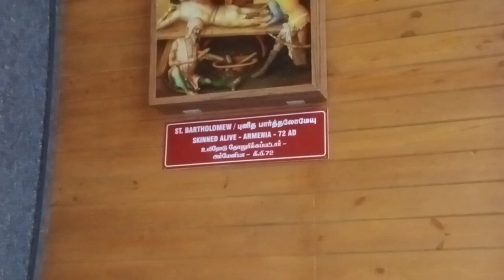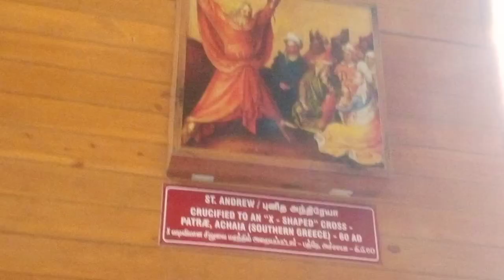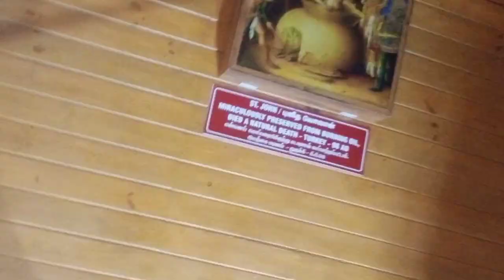Jesu seijui somle ni (12 Apostles)ho thidan alim💖🙏